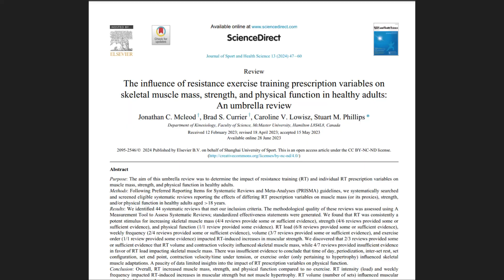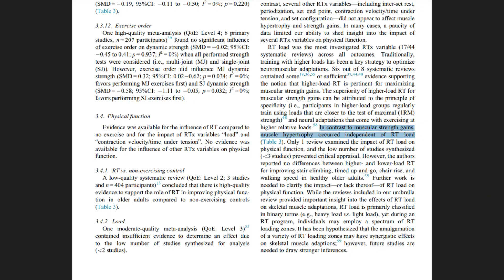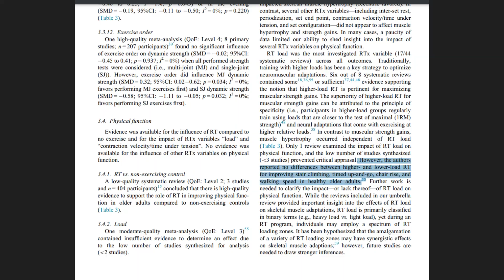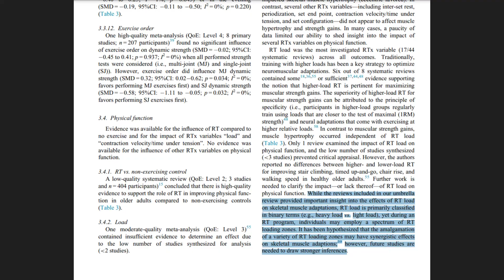Optimizing Your Workout: Understanding Resistance Training Load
Delve into the world of resistance training load with this enlightening video based on the latest study findings. Discover why RT load is crucial for optimizing neuromuscular adaptations and uncover the role of higher loads in maximizing muscular strength gains. Explore the principle of specificity and neural adaptations associated with exercising at higher relative loads. Gain insights into muscle hypertrophy and its independence from RT load. Understand the impact of RT load on physical function, particularly in healthy older adults. Join us as we explore the nuances of RT loading zones and their potential synergistic effects on skeletal muscle adaptations.